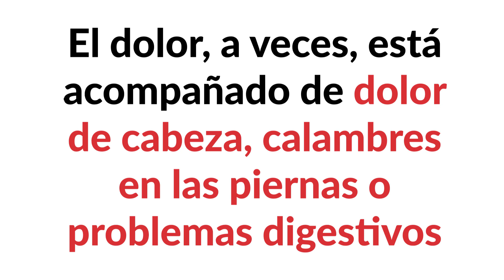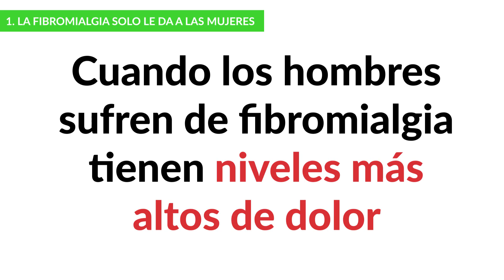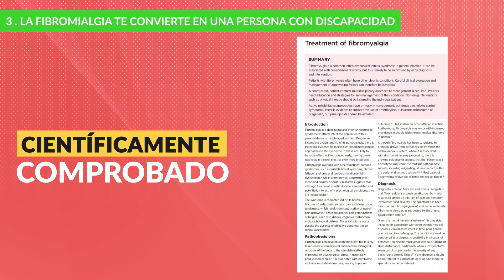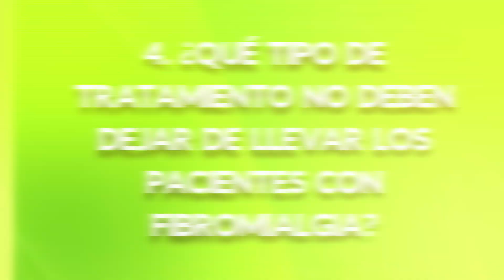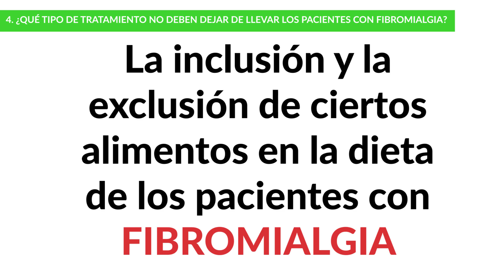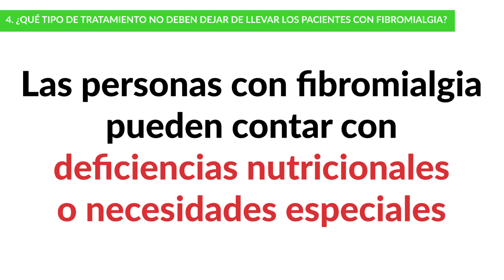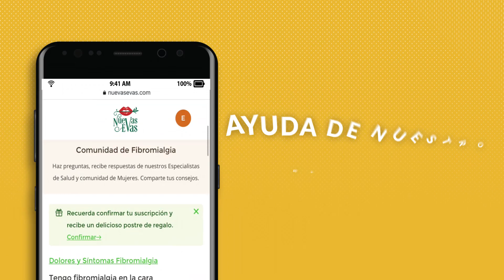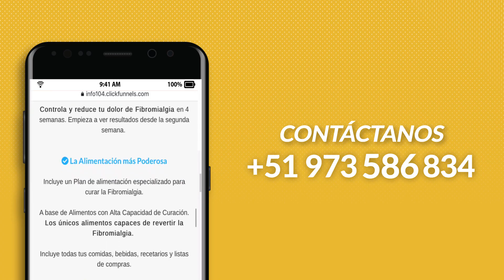Fibromialgia: 3 FALSOS MITOS y REALIDADES | Nuevas Evas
¿Tienes fibromialgia? Hoy vamos a hablar de 3 mitos falsos y falsas creencias sobre esta enfermedad que necesitas conocer, así como cuál es el mejor tratamiento para controlar y reducir rápidamente el dolor de Fibromialgia. Espero que este video te informe y ayude mucho 💙💙

Haz preguntas GRATIS sobre Fibromialgia al nuestro equipo de Nutricionistas de Nuevas Evas en la comunidad

0:00 ¿Tienes fibromialgia?
0:26 Síntomas
1:47 ¿Solo afecta a mujeres?
2:37 ¿Solo afecta a la tercera edad?
3:30 ¿Te discapacita?
4:44 Tratamiento
9:30 Programa Anti-Fibromialgia